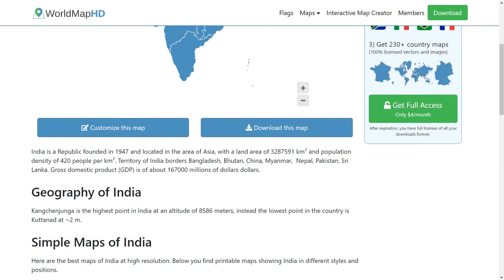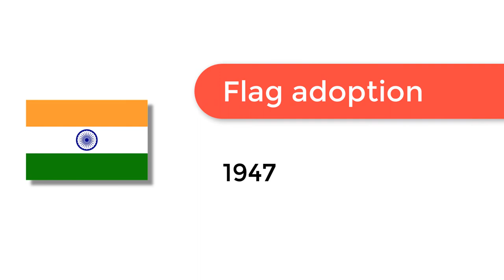Flag of India - 🌍 How to Draw the Indian Flag - SVG Vector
- Flag of India: Check out how to draw the flag of India. Let’s discover how to draw the national flag of India in a few minutes. Discover the national flags of all the countries in the world.